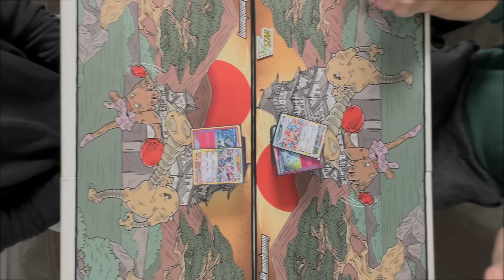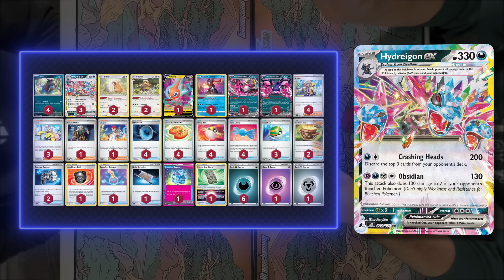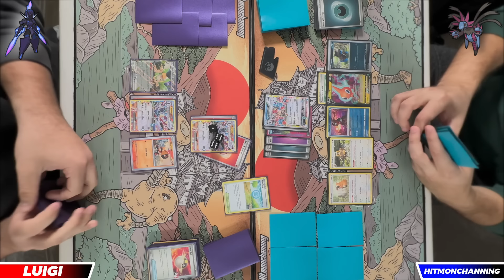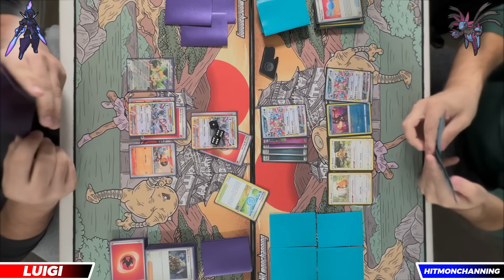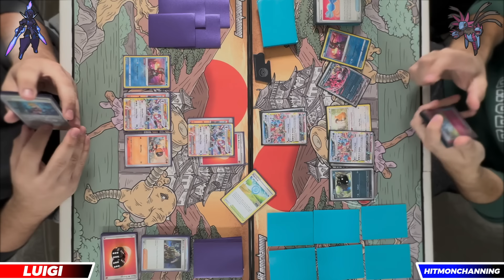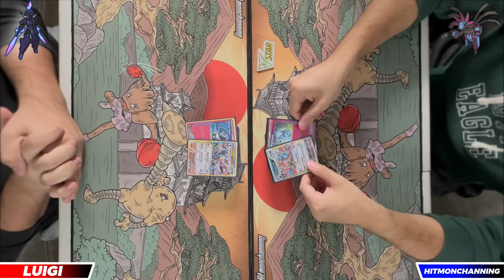Can Ceruledge ex Defeat Hydreigon ex in this Surging Sparks Tabletop Match!?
Hey everyone! Hitmonchanning back here again with another Pokemon TCG tabletop TCG battle!! Today we are taking a look at the brand new powerhous Ceruledge ex from Surging Sparks, versus the new Stage 2 Hydreigon ex from the same set! Lets jump right in to this tabletop battle and see what these new Powerful Pokemon TCG decks can do! Remember to Like the video if you enjoyed it and comment your thoughts on the video in the comment section down below. Until next time, Hitmonchanning out!
Hitmonchanning Playmats are HERE! to pick yours up today!!
Ceruledge ex Deck List:
Pokémon: 9
4 Charcadet SSP 32
3 Ceruledge ex SSP 36
1 Radiant Greninja ASR 46
1 Squawkabilly ex PAF 75

Trainer: 31
4 Carmine TWM 145
3 Boss's Orders PAL 172
1 Professor's Research PAF 87
1 Iono PAF 80
1 Briar SCR 132
4 Nest Ball PAF 84
4 Ultra Ball PAF 91
4 Earthen Vessel PAR 163
3 Pokégear 3.0 SVI 186
3 Night Stretcher SFA 61
1 Brilliant Blender SSP 164
2 PokéStop PGO 68

Energy: 20
20 Fire Energy SVE 10

Hydreigon ex Deck List:
Pokémon: 15
4 Deino PAL 138
3 Hydreigon ex SSP 119
2 Bidoof CRZ 111
2 Bibarel BRS 121
1 Rotom V CRZ 45
1 Radiant Greninja ASR 46
1 Fezandipiti ex SFA 38
1 Pecharunt ex SFA 39

Trainer: 37
4 Arven OBF 186
3 Iono PAF 80
1 Boss's Orders PAL 172
1 Crispin SCR 133
4 Dark Patch ASR 139
4 Buddy-Buddy Poffin TEF 144
4 Ultra Ball PAF 91
4 Rare Candy PAF 89
3 Nest Ball PAF 84
2 Earthen Vessel PAR 163
2 Counter Catcher PAR 160
1 Hisuian Heavy Ball ASR 146
1 Canceling Cologne ASR 136
1 Night Stretcher SFA 61
1 Sparkling Crystal SCR 142
1 Forest Seal Stone SIT 156

Energy: 8
6 Darkness Energy SVE 7
1 Psychic Energy SVE 5
1 Metal Energy SVE 8
I use various arts of Hitmonchan in my videos! Here are the credits for all those I could find. If I did not properly credit and/or a credit is missing, please let me know so I can add it!